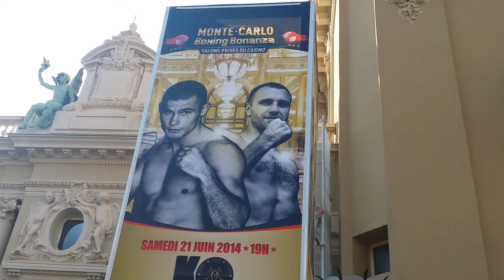Monaco(Monte Carlo)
Описание